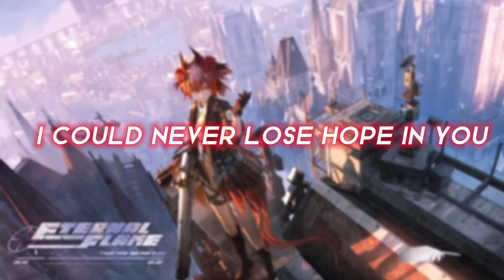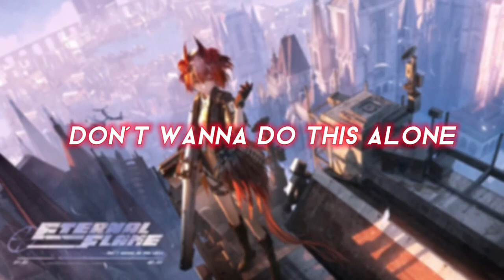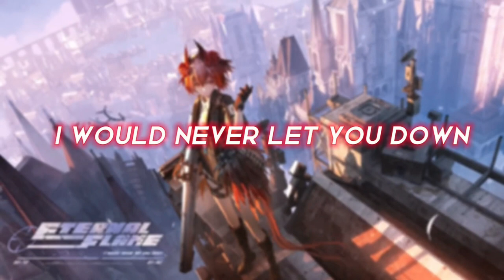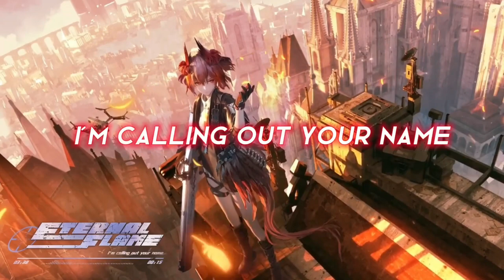[Arknights] Eternal Flame | Fiammetta OST (with LYRICS)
The title and part of the lyrics are an obvious reference to the phoenix whose Fiammetta has the visual traits of, however the song references the phoenix's rebirth from ashes (Fiammetta does not have this ability). The other lyrics are about Mostima and maybe Lemuen who Fiammetta has a close relationship with both.

Song By Forts, HyperGryph, Obadiah Brown-Beach

LYRICS:

Setting fire,
Fire to the night.
All of my old ways
Scattered in the sky,
Floating higher
And gone before my eyes.
But I'm staying steady.
Oh, I've been ready.
Yeah, I've been praying
For the rain.

Let it all start again.
I could never lose hope in you.
I'm praying for the strength,
oh, to carry the weight.
Tell me, can you feel it too?

Don't wanna do this alone.
Feel it deep in my bones.
I can feel the ground start to shake.
I'm rising from the...

Ashes!
Ashes!
Ashes!

From the...
Ashes!
Ashes!
Ashes!

Inside the damage,
Can you show me I can trust you?
Cause all of the old ways are buried in the dust.
But don't you panic,
We'll always find a way out.
I would never let you down.

So tell me, will you rise up, tell me, will you stay?
When you feel the pressure underneath the weight,
Oh, the weight...

Ashes!
Ashes!
Ashes!

Ashes!
Ashes!
Ashes!

Ashes!
Ashes!
Ashes!

Ashes!
Ashes!
Ashes!